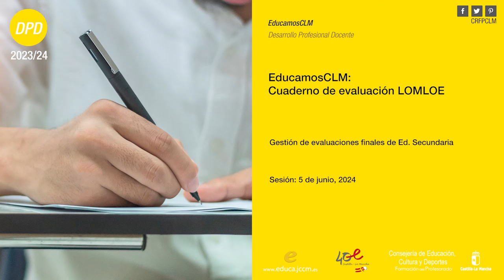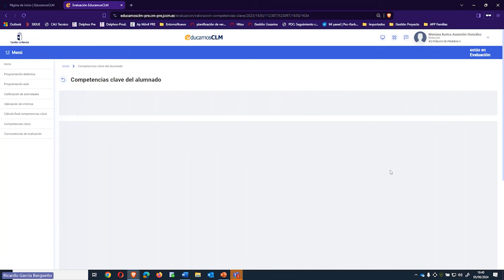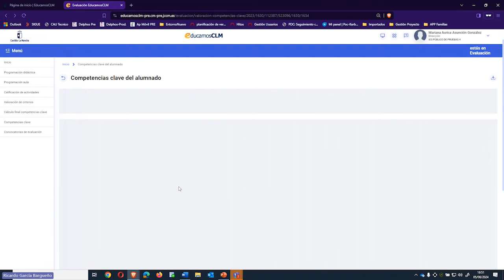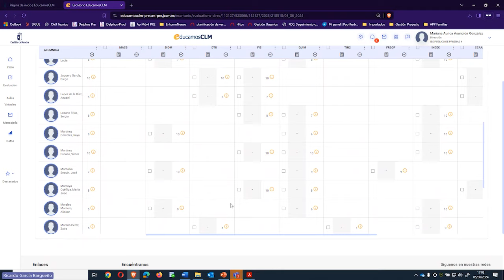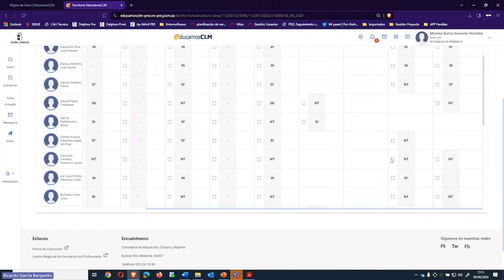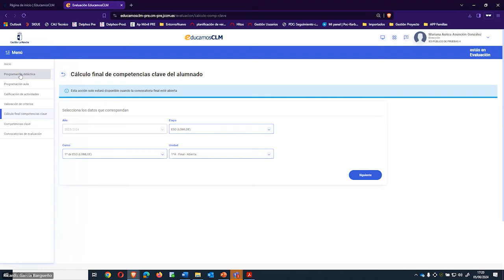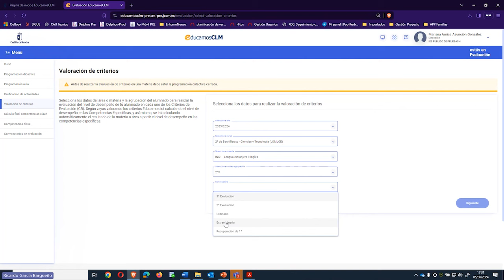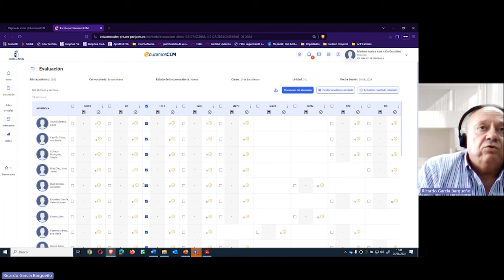CuadernoDeEvaluación - Gestión de evaluaciones finales de Ed. Secundaria (sesión 05/06/2024)